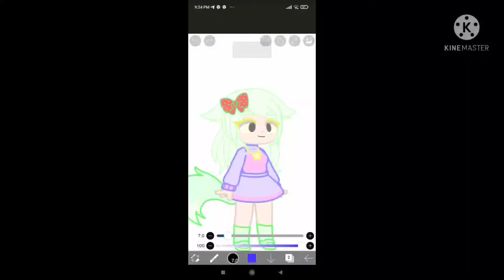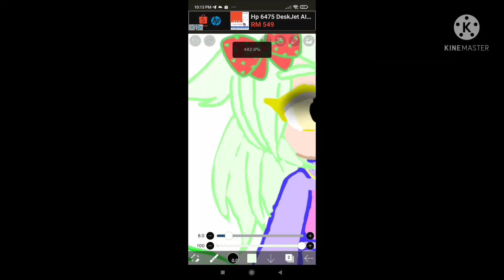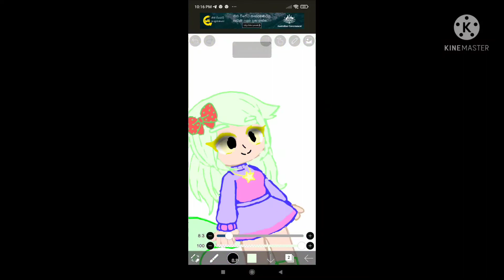Amelia Speedpaint | No tumbnail | Art